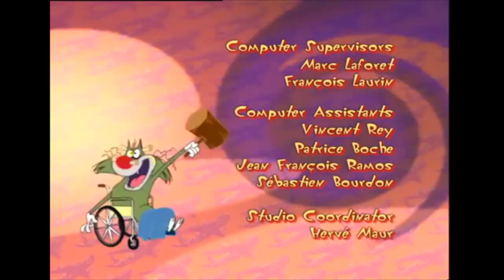Oggy and the Cockroaches Special Compilation # 18 cartoon for kids огги и тараканы новые серии 2016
Fat good-natured man in the street, the cat Auggie wants only one thing: that no one prevented him tastefully enjoy a quiet and measured life, with its innocent pleasures — delicious food, a TV, a soft puff, which is so comfortable to sleep...
But the poor cat overcome nasty neighbors: three harmful cockroach (Joey, Marky and Dee Dee) permanently poisoned his life cruel jokes. Auggie is a very good natured cat and watch the cartoon about him is a pleasure.